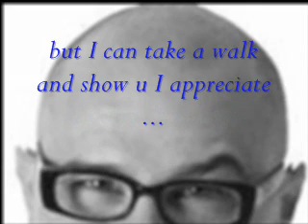Re: REWARDING the IDIOTS... Does DEMOCRACY dumb down EVERYTH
keep doing what your doing...